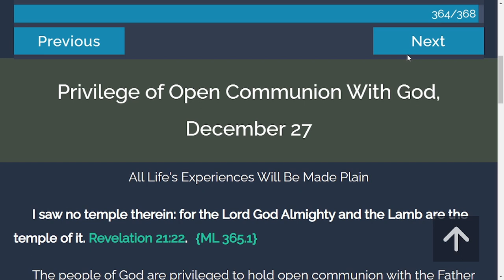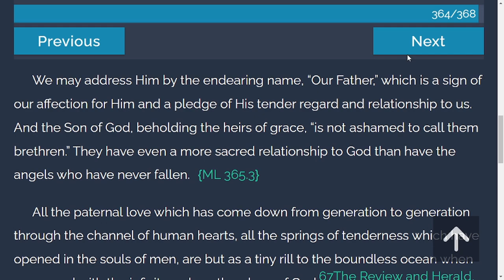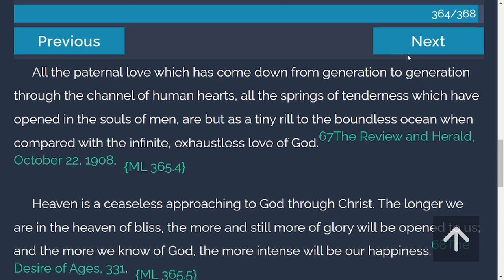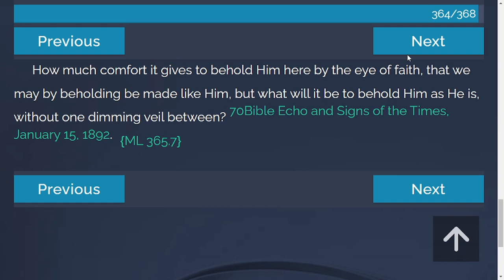Daily Devotion - My Life Today | 12-27-2021 | Privilege of Open Communion with GOD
I saw no temple therein: for the Lord God Almighty and the Lamb are the temple of it. Revelation 21:22